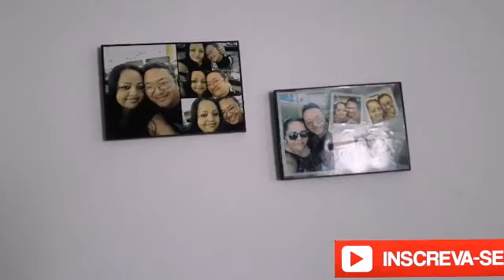TOUR PELA MINHA SALA SUJA + MIKA PREGUIÇOSA